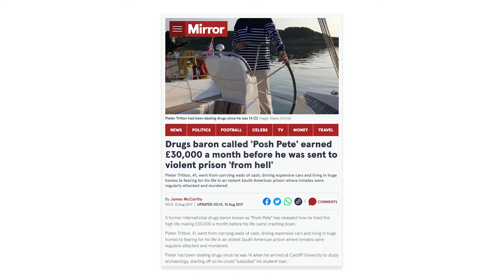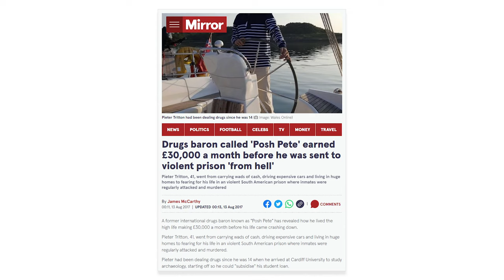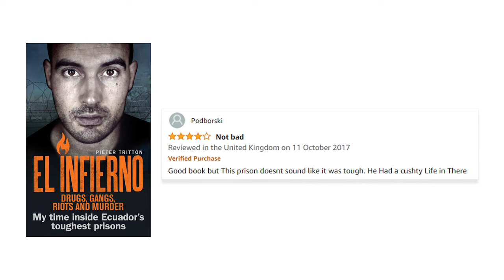Ex-Cocaine smuggler's business secrets | Entrepreneurios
*No drugs were taken during the filming of this episode*

We sat down with Peter Tritton who isn’t your average entrepreneur...

The masterminded behind a string of cocaine imports into Britain from South America.
Money, Apartments, cars, luxury holidays - you name it he had it all.

We wanted to get to the bottom of how a normal man gets intertwined within the dark business of drugs… Spoiler Alert: It gets pretty sinister.

Expect everything from: ‘The War on drugs, crazy gang shit, gang fights/executions, violent riots and more.

Peter is incredibly lucky to have survived 2 jail stints over 9 years in Ecuador.

Currently a painter & decorator, we asked him the toughest question of all…

Does he miss the THRILL of his old life?

Chapters:
00:00  Intro.
00:50  Background check.
01:39  Staying Alive.
02:35  Leadership inside a drug trafficking organization.
04:34  Difficult situations, mistakes & regrets.
06:10  What do you think about the guy in the box.
07:05  El Infierno
08:32  His time in prison
10:32  Betrayal, trust & bussiness advice
11:53  Life after prison.
13:40  Success Maze (Game)
14:24  Outro